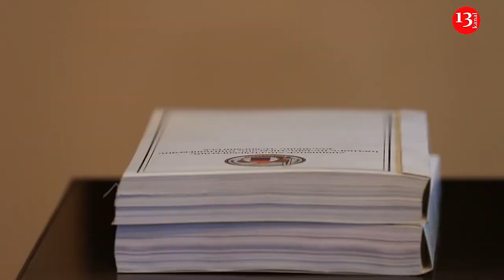Военный преступник Кочарян ОБЪЕДИНИЛСЯ С ДАШНАКАМИ против Пашиняна